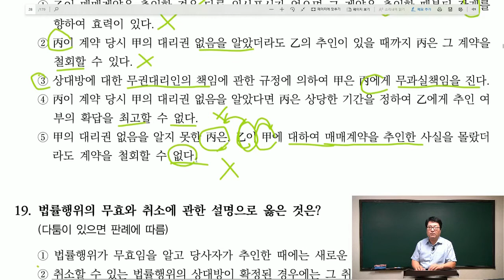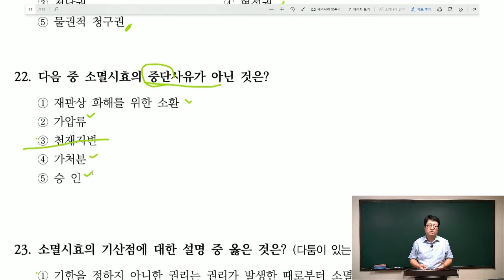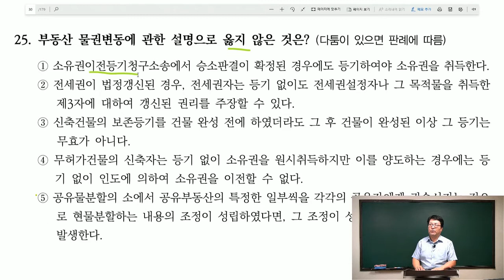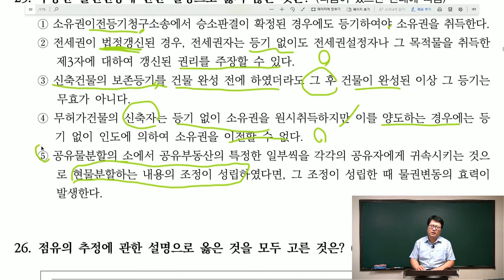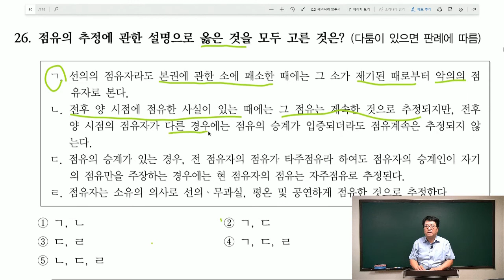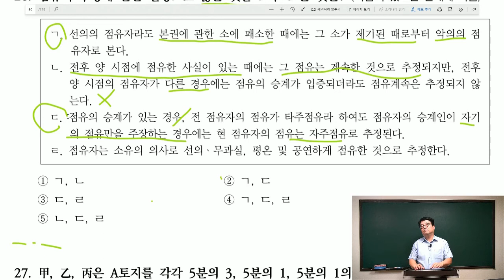[주전무] 2020년 주택관리사 민법 모의고사풀이과정 6-5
[주택관리사사 전부 무료 인강] 2020년 주택관리사 모의고사문제풀이과정 공동민법[안영찬교수]